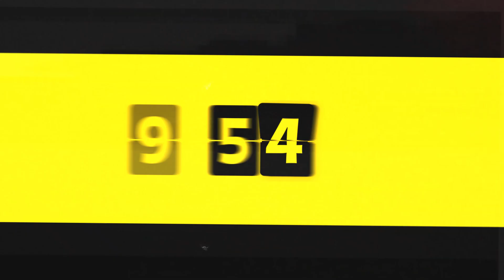Locarno o'clock - Day 10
With 24 hours to go before the 2021 Pardo d'oro, the tenth day of Locarno74 welcomes back the winner of the 1969 edition: Gleb Panfilov, who returns with his film 100 Minutes, shown in Piazza Grande. And then... get ready for a cult night. The night of John Landis, recipient of this year's Pardo d'onore Manor, and of a Piazza screening that promises to be unforgettable: National Lampoon's Animal House. A toga party night, while waiting to say goodbye to Locarno74 with the screening of Respect and the voice of Aretha Franklin.